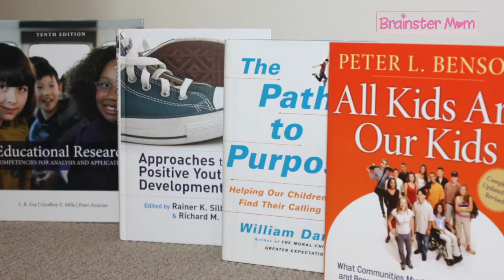Welcome to Brainster Mom: Intro to Summer Series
Get fun ideas for WHAT TO DO WITH YOUR KIDS OVER THE SUMMER from Brainster Mom!  New episodes air every other Tuesday morning.

Brainster Mom helps parents raise smart, well-balanced kids while staying sane!  for our blog.